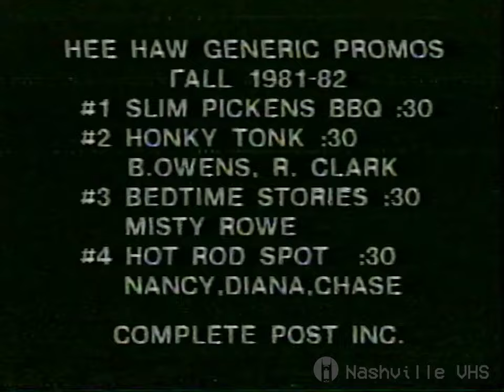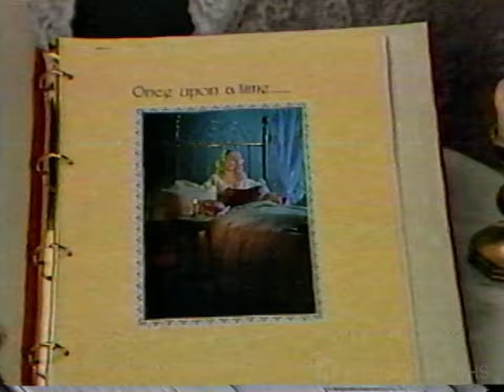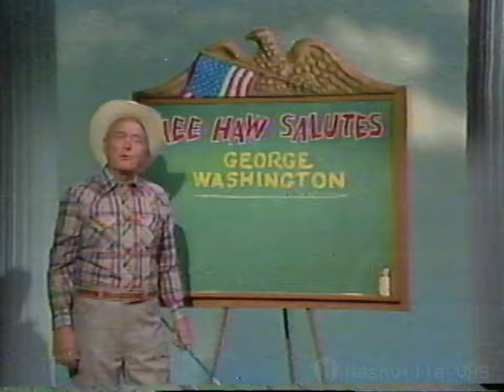1981 - 1982 Hee Haw Studio Promos & Bumper Cuts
This has been one of my favorite tapes to restore. It has the promotional cuts from the 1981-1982 season of HeeHaw, along with a 9.5 minute long teaser of the season. I have not seen anything else like it online.

This is one of the videos that took the most work and had one of the worse payouts. It was nearly impossible to get video off of this tape at all and I had to combine multiple passes just to get something presentable. Rather than continuing to spend hours on the meticulous while I could be working on more tapes; I will shelf this project for now, and perhaps revisit it if there is ever interest to do so.

Generic Promos:
00:40 - Slim Pickens BBQ :30
01:14 - Honky Tonk :30 (with Buck Owens & Roy Clark!)
01:49 - Bedtime Stories :30 (With Misty Rowe)
02:24 - Hot Rod Spot :30 (With Nancy, Diana, and Chase)

Hee Haw Guest Promos (14):
03:24 - Gail Davies (Show #81-312)
03:49 - Loretta Lynn (Show #81-313)
04:14 - Jeanne C. Riley (Show #81-314)
04:39 - Audrey Landers (Show #81-315)
05:04 - Alabama (Show #81-316)
05:29 - Hank Williams Jr. & Hank III (#81-317)
05:54 - Sonny James  (Show #81-318)
06:19 - Terri Gibbs (Show #81-319)
06:44 - Doc Severisen (Show #81-320)
07:09 - Faron Young (Show #81-321)
07:33 - Conway Twitty (Show #81-322)
07:59 - Helen Cornelius (Show #81-323)
08:24 - Ernest Tubb (Show #81-324)
08:49 - David Frizzell & Shelly West (Show #81-325)

09:18 - Hee Haw Presentation 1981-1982 Season